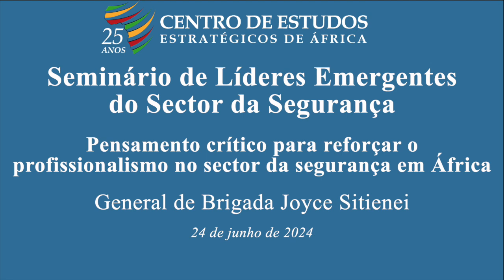Pensamento crítico e o profissionalismo no sector da segurança em África - Joyce Sitienei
Objetivos:
• Avaliar a situação do profissionalismo no sector da segurança em África, os desafios ao profissionalismo e os custos do fraco profissionalismo nos serviços de segurança africanos.
• Discutir a importância do pensamento crítico para o reforço do profissionalismo e da inovação militares.
• Partilhar conhecimentos, experiências e lições aprendidas para melhorar e promover o profissionalismo no sector da segurança em África, particularmente nos serviços militares, policiais e de inteligência.